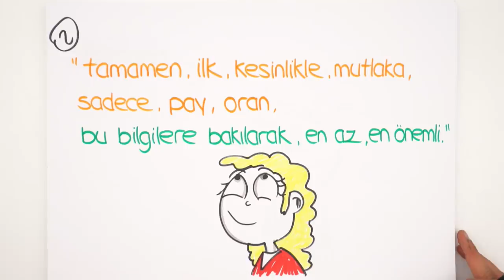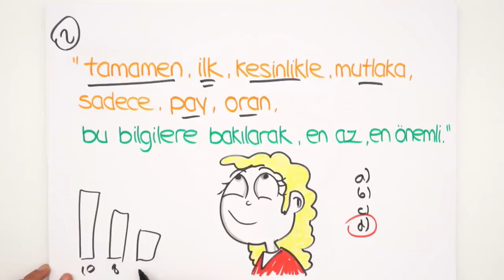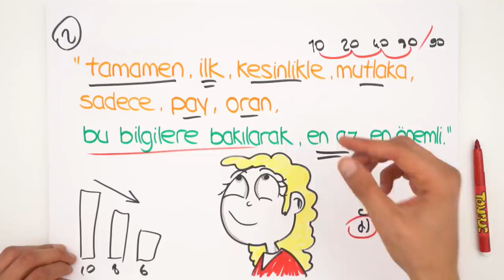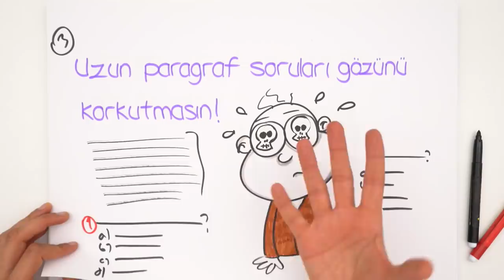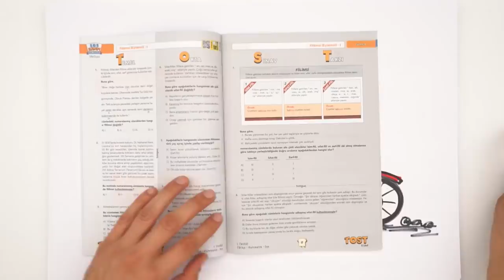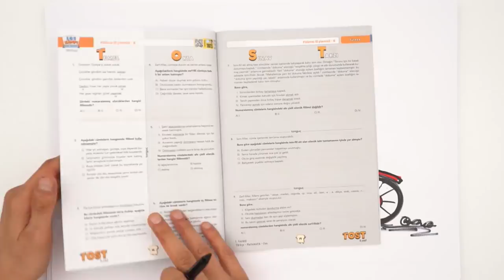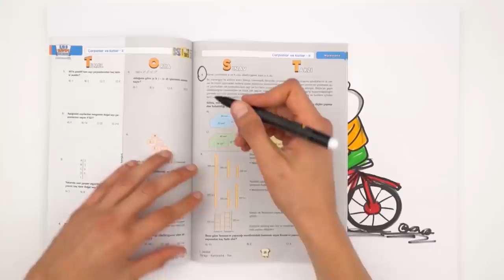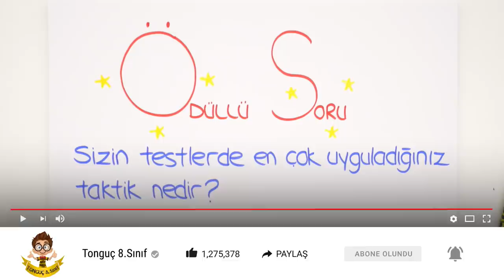Test Çözme Taktikleri | Motivatör (Rehberlik)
Her hafta yayınlanacak Motivatör serimizde bu hafta, test çözerken nelere dikkat etmeli, hangi teknikleri kullanmalı ve sorularda hangi noktalara dikkat etmeli? Hepsinin cevabını bu videoda bulabilirsin 🤓